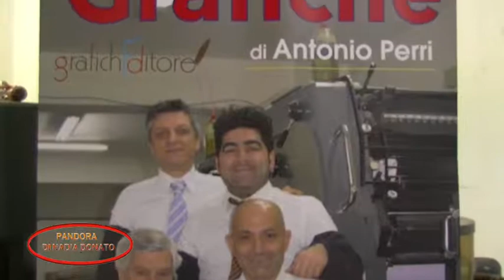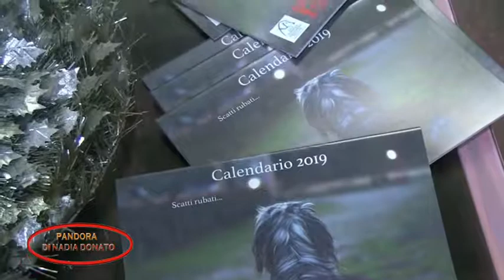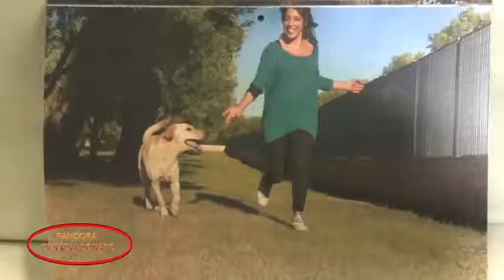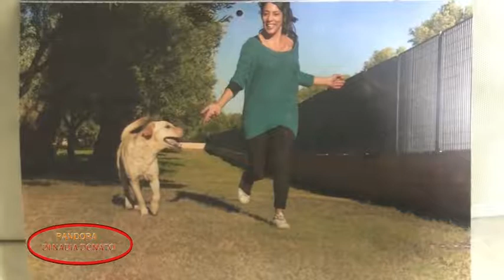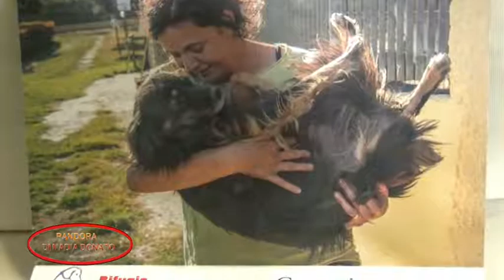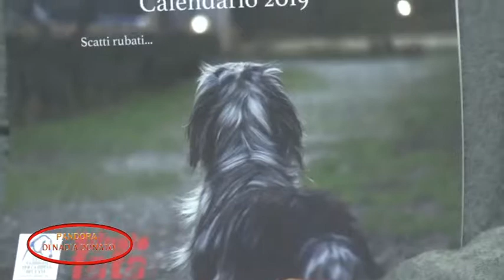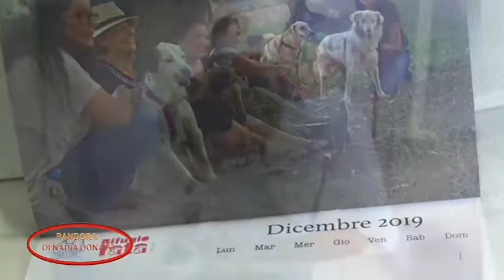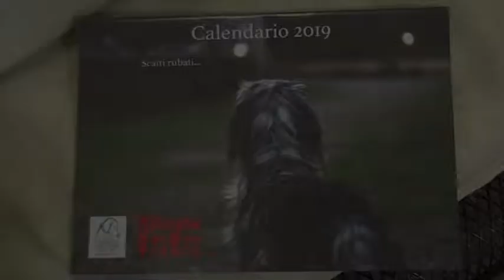Pandora di Nadia Donato: VIP 4 zampe, il nuovo calendario del rifugio FATA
Dare una cuccia ai nostri amici randagi non è sempre facile, c'è chi lavora con le proprie forze da tanti anni: Il rifugio FATA a Lamezia Terme. I volontari presentano il calendario del 2019 per aiutare la struttura a a mantenere  i cani abbandonati. Ospite della manifestazione Daniela Rambaldi. Pandora di Nadia Donato a favore i cani del Rifugio Fata